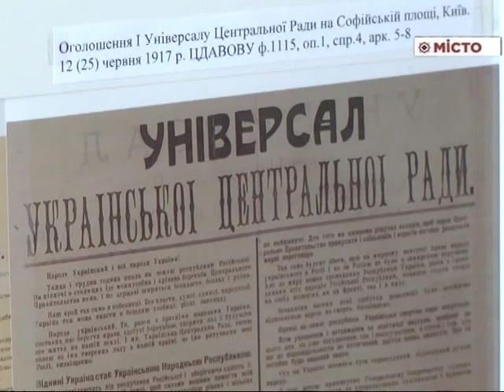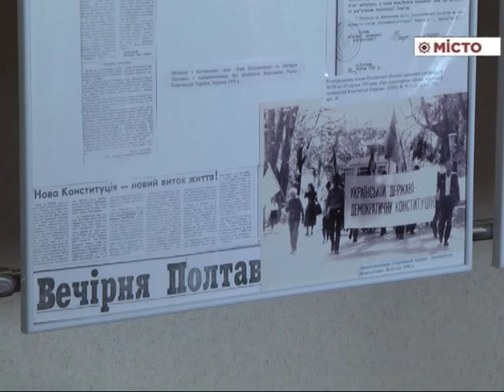Виставка «Конституційний процес мовою документів»